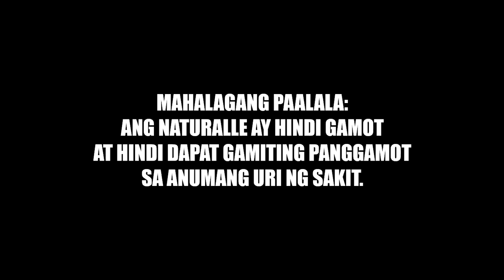Naturalle Radio Commercial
Naturalle: Life is better with Naturalle. Natural Ingredients, Natural Health.

MAHALAGANG PAALALA:
ANG NATURALLE AY HINDI GAMOT AT HINDI DAPAT GAMITING PANGGAMOT SA ANUMANG URI NG SAKIT.

ThouShallNotSteal (Exodus 20:15)
HuwagMagnakaw (Exodus 20:15)
YOUR OWN only watch on NNCBC